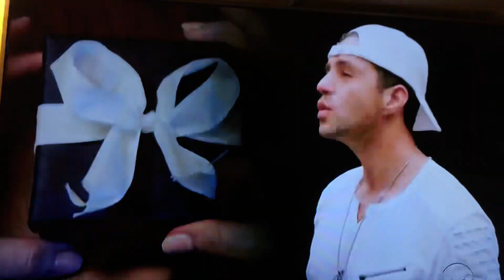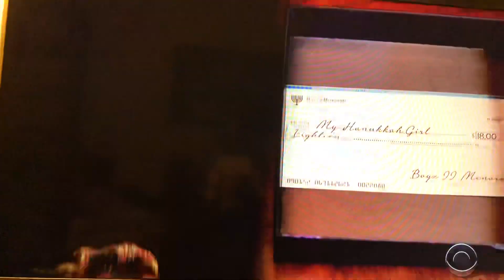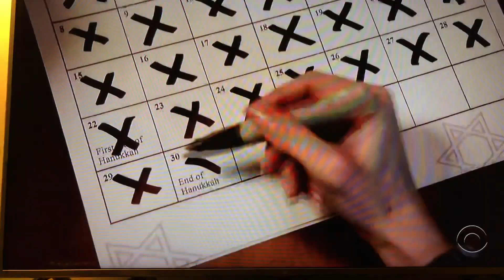The Late late Show with Boyz ll Menorah — December 20, 2019.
Boyz ll Menorah “A Week and a Day” Ft Charlie Puth, James Corden, Zach Braff, Josh Peck & Chris Mintz-Plasse.